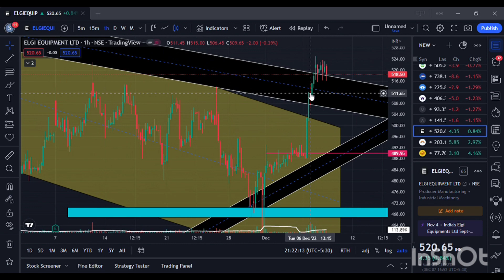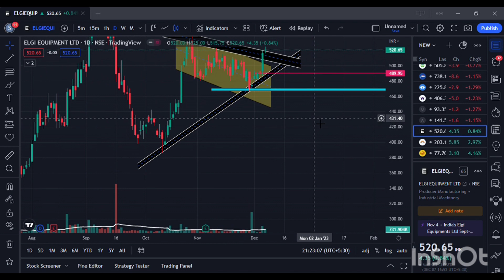Shree Digvijay Cement and Elgi equipment Stock Analysis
Stock Analysis of Shree Digvijay Cement and Elgi equipment |